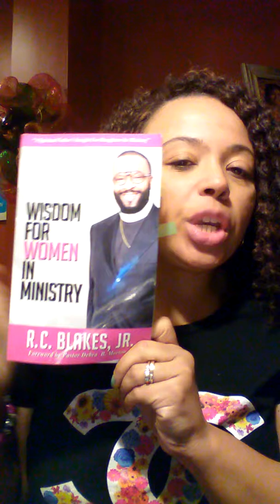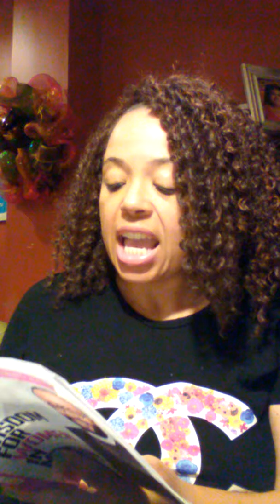Morning Devotional Finding Your Purpose